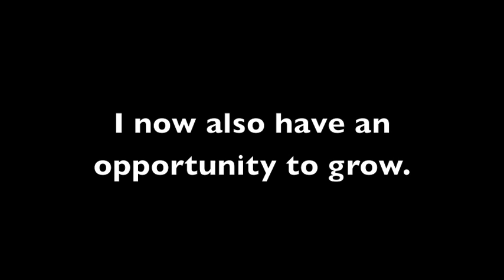Banned from Fercho (part 34: Growing Pains)